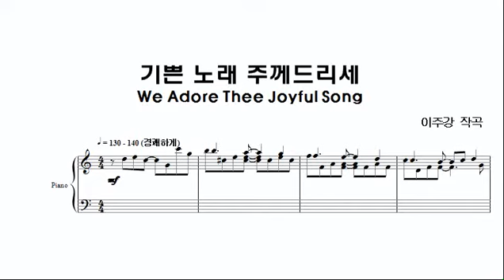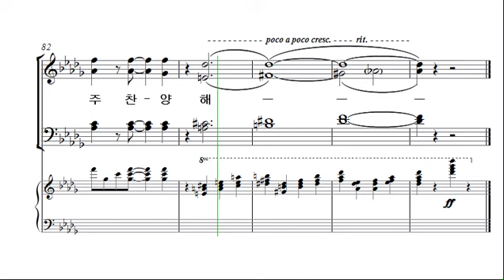[예수 나의 기쁨 7집] 14. 기쁜 노래 주께 드리세 _테너